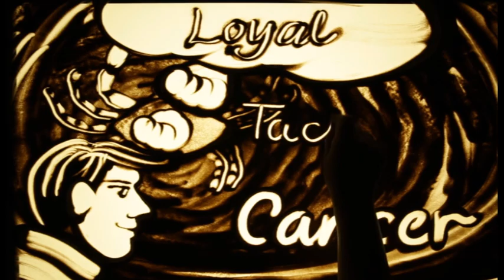Happy Birthday Dr. ZAKI ANWAR ZAMAN – Exclusive sand art brought to you by JBCPL